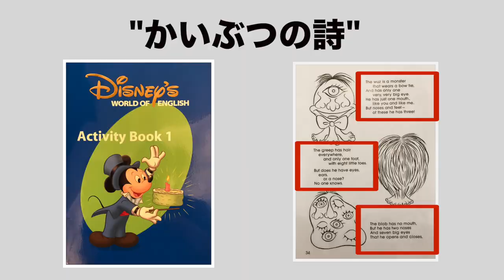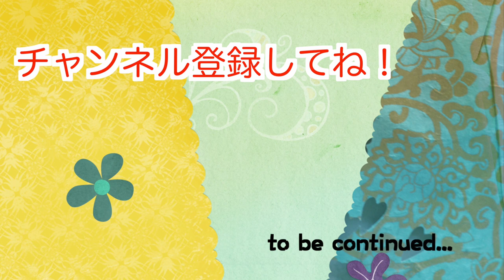顔なしが出た！"かいぶつの詩" を覚えたよ！ Monsters! #74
Blue CAP "Review3"の課題にもなっている"かいぶつの詩"！
どれか好きなかいぶつを覚えて暗誦します。
Activity Bookに詩がのっているので、見逃さないで！
できると一気に英語が上達したように感じますね。

●DWEが届いた！ #1